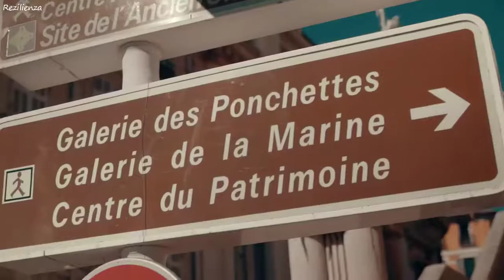The Him - Always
Remember we were running wild
Never ever felt like we were broke
Using friends as alibis
No one ever knew just we were going.
Broken down in bathroom
Listening to bad news
Thought you’d never let me go
Are we just too late?
Too late.

Alwaaays kiss me like it’s always
Take my hand and fall in
Like we did the old days
Old days
Tell me you need me
Or baby just lie
Tell me you staying
And me feel like alwaaays
Just pretend it’s alwaaays
Kiss me like it’s
Alwaaays.

Alwaaays
Make me feel like alwaaays

Then you said you have enough
Running out of money and love
But I know how to
Call your bluff
Only takes one drink when
Versuri-lyrics.info
We were lonely
But when I try to call you
I can never get through
Guess I should just let go
Am I just too late?
Too late.

Alwaaays
Kiss me like it’s always
Old days
Alwaaays.

Alwaaays..

Just make me feel like
It’s alwaaays.

Alwaaays
Old days
Alwaaaysss.